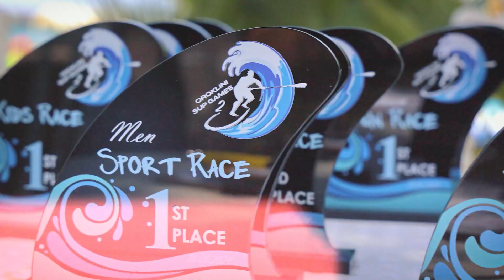Content Hub - Oroklini Sup Games 2024